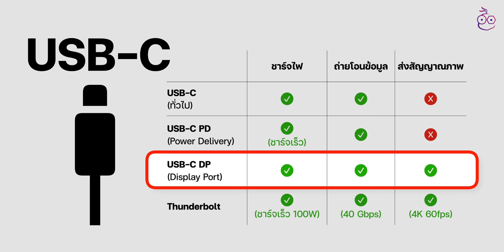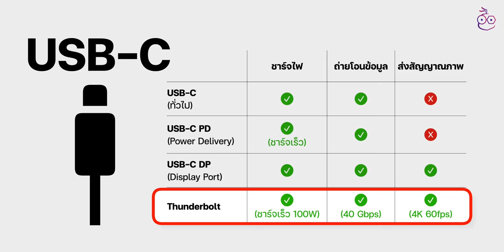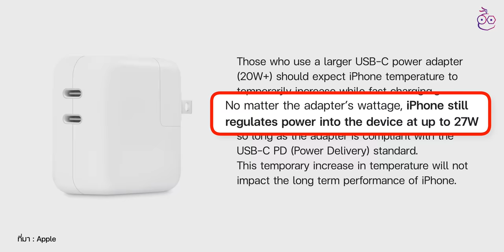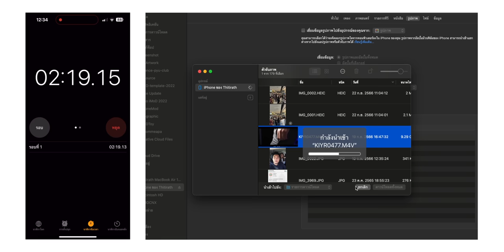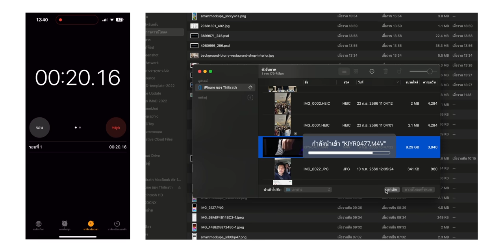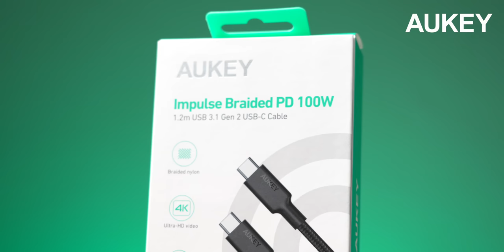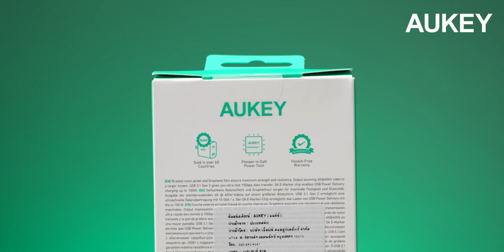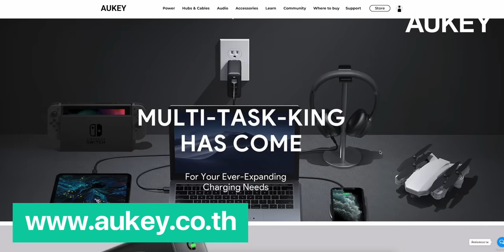สาย USB-C ในกล่อง iPhone 15 ใช้ดีไหม ต้องซื้อเพิ่มรึเปล่า? (ลองให้ดู)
พอร์ต USB-C ของ iPhone 15 นั้นช่วยให้ iPhone สามารถทำอะไรได้หลากหลายขึ้น แต่การเชื่อมต่อเพื่อใช้ฟีเจอร์ต่าง ๆ ก็ต้องใช้สายที่รองรับด้วย คลิปนี้มาดูกันครับว่าสาย USB-C to USB-C ในกล่อง iPhone 15 เพียงพอต่อการใช้งานหรือไม่ ต้องซื้อเพิ่มรึเปล่า

00:00 - สาย USB-C ในกล่อง iPhone 15
00:28 - USB-C มีกี่แบบ
01:15 - สเปคพอร์ต USB-C ของ iPhone 15
01:31 - สเปคสาย USB-C ในกล่อง iPhone 15
02:20 - ทดสอบชาร์จแบต
04:14 - ทดสอบโอนถ่ายข้อมูล
06:07 - ทดสอบจ่ายไฟให้อุปกรณ์อื่นๆ
07:37 - ทดสอบการต่อจอเสริม
09:38 - แนะนำสายชาร์จ USB-C จาก AUKEY
12:00 - สรุป